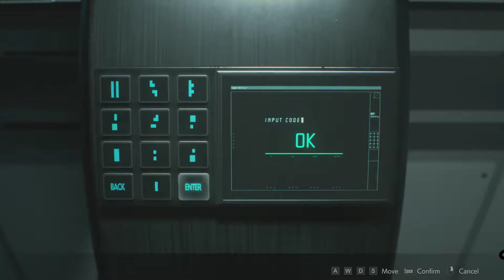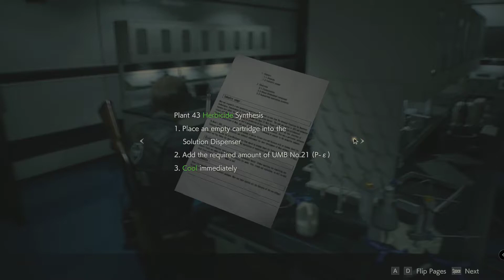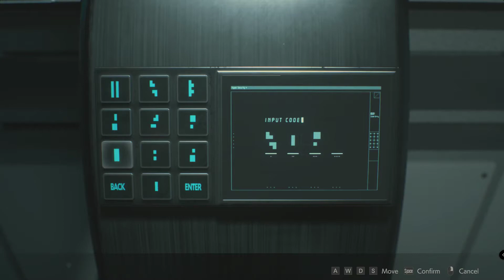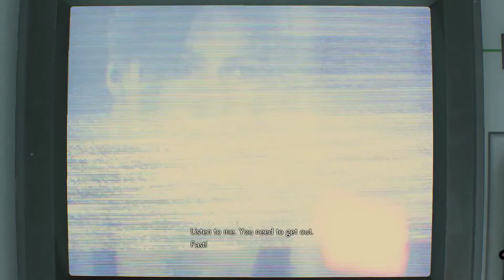Resident evil 2 playthrough - Leon route ending - Umbrella laboratory and mr x final boss fight